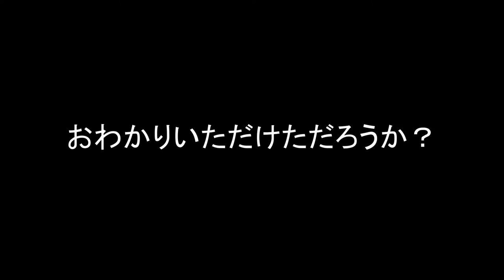Geeks Bar Jabbis ＮＧ集 【ドルドルＴＶ】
ジャビス